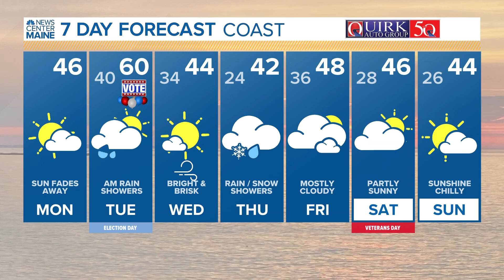NEWS CENTER Maine Weather Video Forecast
NEWS CENTER Maine Weather Video Forecast: UPDATE Monday, November 6, 2023. 4:30 am